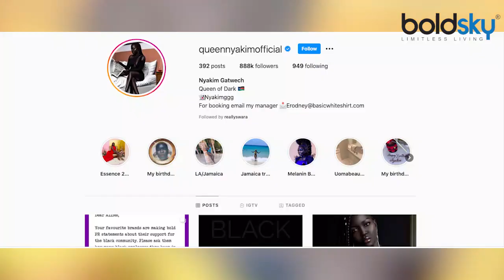Nyakim Gatwech हैं दुनिया की सबसे काली लड़की, कैसे बदली जिंदगी | Nyakim Gatwech Life changing Story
A black girl from Sudan has now become a fashion icon, whose presence was ignored by people. Every time from childhood to growing up, she was mocked at every turn due to black color, but now she has become an example.The name is Nyakim Gatwe. Age is 24 years. By the age of 14, his life was spent in Refugee camps in Ethiopia and Kenya. Here she had to endure a lot due to her skin color.

सूडान की एक ऐसी काली लड़की अब फैशन आइकन बन चुकी है, जिसकी मौजूदगी को लोग अंधेरा मानकर नजरअंदाज कर देते थे। बचपन से लेकर बड़े होने तक हर बार, हर मोड़ पर काले रंग की वजह से उसका मजाक बनाया गया, लेकिन अब वह मिसाल बन गई है। नाम है न्याकिम गाट्वे। उम्र है 24 साल। 14 साल की उम्र तक उनकी जिंदगी इथोपिया और केन्या के रिफ्यूजी कैंप्स में बीती। यहां उन्हें उनके स्किन कलर की वजह से बहुत कुछ सहना पड़ा।उनके क्लासमेट्स उनसे कहते कि वो सालों से नहाई नहीं हैं, इसलिए इतनी गंदी दिखती हैं। जब टीचर उनसे कोई सवाल पूछतीं, तो बच्चे कहते कि वो किससे बात कर रही हैं, उन्हें तो कोई नजर ही नहीं आ रहा। इस पर सब जोर-जोर से हंसते और न्याकिम रोने लगतीं। 14 साल की उम्र में न्याकिम का परिवार अमेरिका आ गया। वहां भी ये सिलसिला जारी रहा। लेकिन फिर जिंदगी बदली एक उबर ड्राइवर की वजह से।